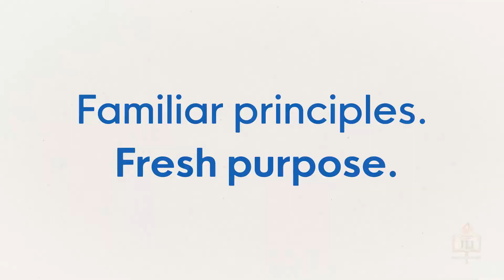Beyond Right | Course Announcement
What makes Jewish law Jewish?

Familiar principles. Fresh purpose.

Beyond Right:
The Values That Shape Judaism's Civil Code

Talmudic analysis and mind-bending logic have long been a hallmark of Jewish scholarship. But buried beneath much of the discussion and legalese are core Jewish values that fuel so much of the debate. This course examines a number of key legal issues that disclose fundamental ethical considerations that serve as the engine of Jewish civil law.

MCLE board-approved in GA for up to nine (9) CLE credits for attorneys